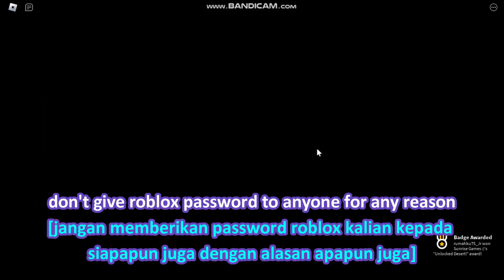*All CODES WORK* Pancake Battles ROBLOX, June 8, 2024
Pancake Battles
By
Sunrise Games :)
All Ages